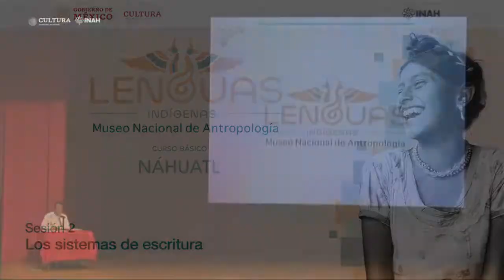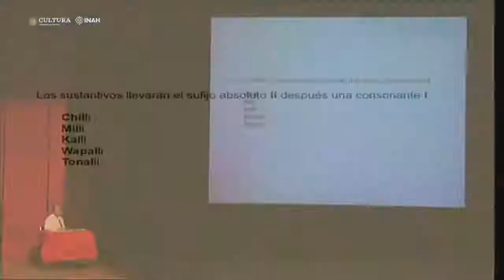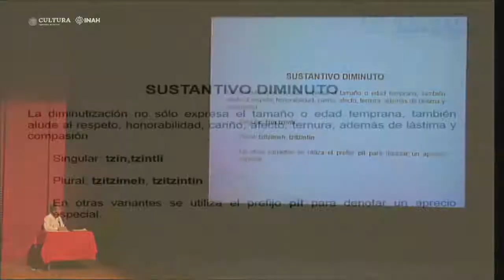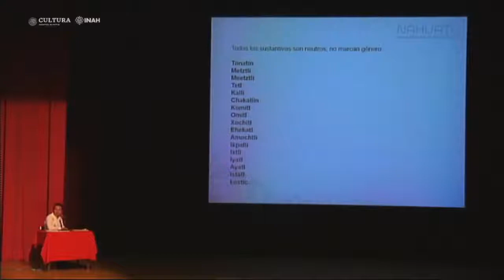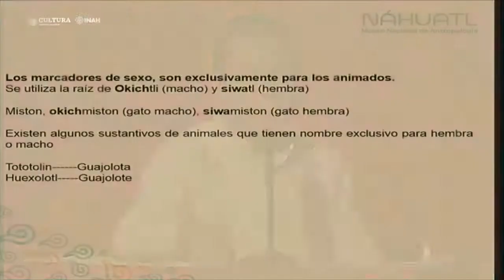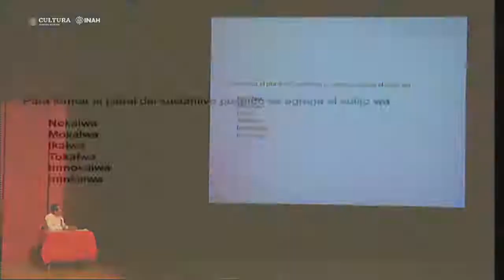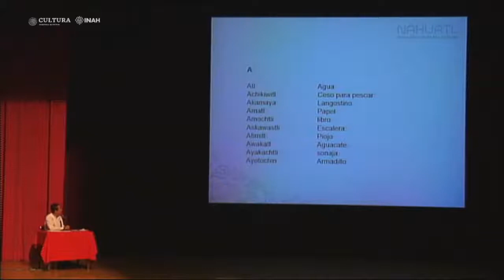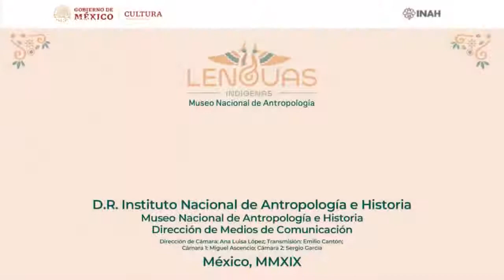Curso básico de náhuatl - Sesión 2 Los sistemas de escritura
Curso básico de náhuatl en el Museo Nacional de Antropología

Sesión 2. Los sistemas de escritura

Imparte: Mtro. Arturo Gómez Martínez, curador de la sala Otopame y Sierra de Puebla del Museo Nacional de Antropología

El curso tiene por objetivo promover el valor y el conocimiento de la lengua náhuatl como vehículo de comunicación que aún tiene vigencia en diversas regiones del país y su interacción con otros idiomas nacionales incluido el español. Es un curso básico donde se aprenderá la estructura gramatical y su aplicación en la vida cotidiana.